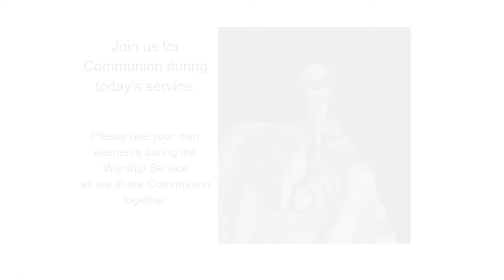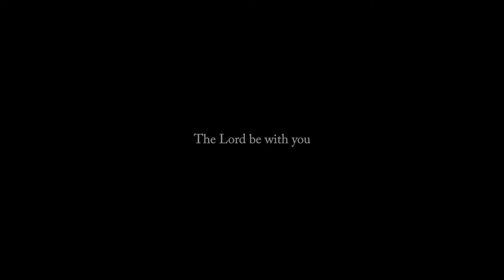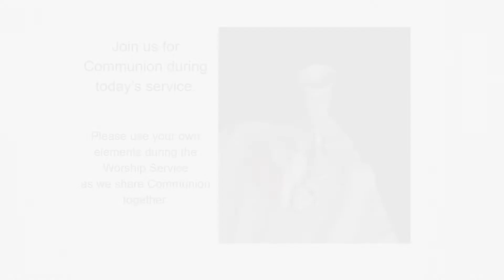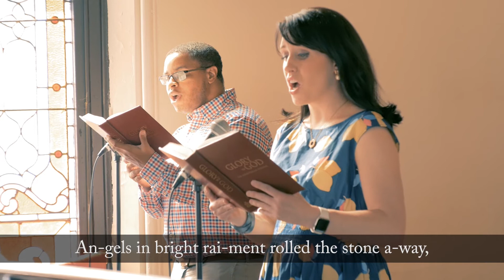FPC Clarksville Sunday Service - April 4th, 2021